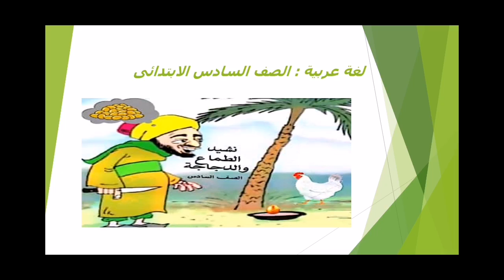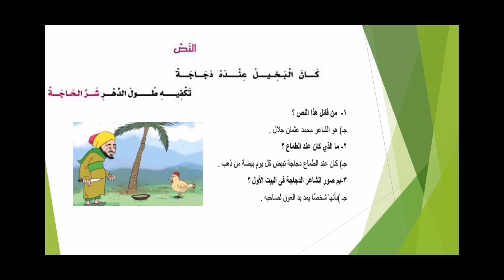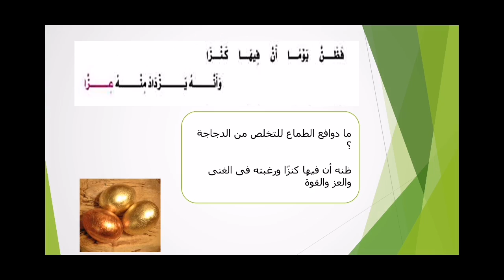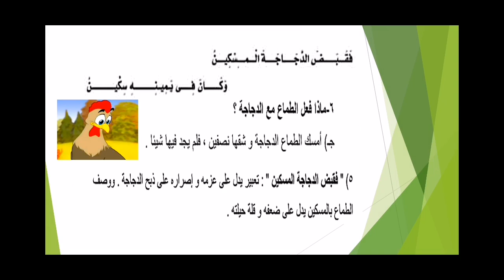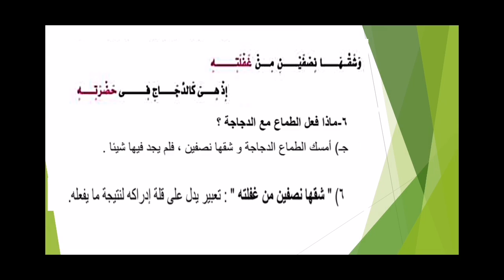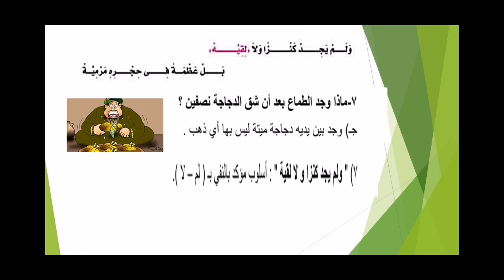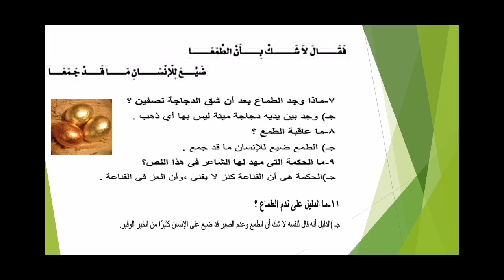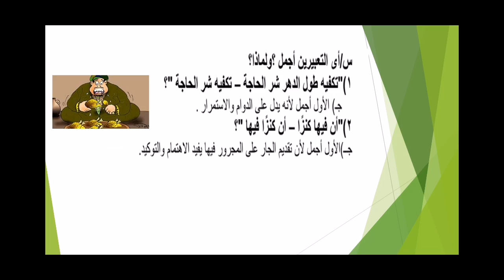الصف السادس الابتدائي - اللغة العربية - الطماع والدجاجة